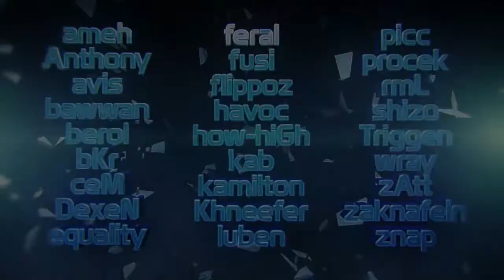FRAGTASTIC III - Counter Strike Movie HD